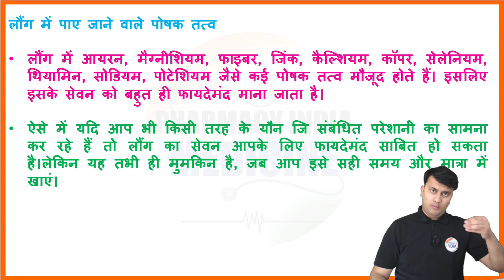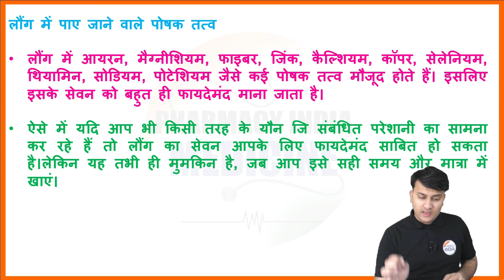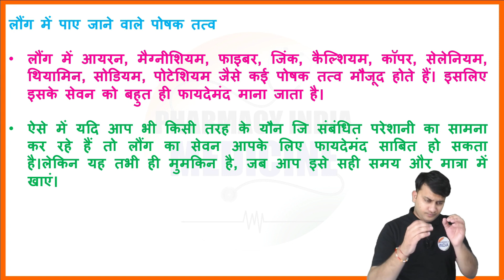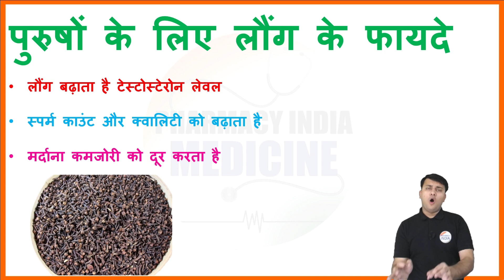laung ke fayde in hindi | cloves benefits for men | लौंग खाने के फायदे clovesbenefits cloveinmen🍌🔥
✔Comments..👍
सीघ्र पतन बोलना बंद करो
laung ke fayde in hindi
cloves benefits for men
cloves benefits
cloves benifits
cloves kahne se kya hota hai
cloves kaise khaye
लौंग खाने के फायदे
खाली पेट लौंग कहने से क्या होता है
लौंग कैसे खाएं
long khane ke fayde
long khane se kya hota hai
Long ke fayde
laung khane ke fayde
laung khane ke fayde aur nuksan
सुबह खाली पेट एक लौंग खाने के फायदे
Subah khali pet laung khane ke fayde
Cloves health benefits
लौंगके फायदे औषधीय गुण व नुकसान

Benefits Of Eating Laung For Men
Can we eat Laung daily?
How many Laung should I eat daily?
Does Laung have side effects?
लौंग कब और कैसे खाना चाहिए?
एक दिन में कितने लौंगखाने चाहिए?
क्या लौंग गर्म होते हैं?
लौंग कैसे खाना चाहिए?
लौंग के नुकसान
लौंग खाने के फायदे और नुकसान
सुबह खाली पेट लौंग खाने के फायदे
लौंग खाने की विधि
Clove benefits in Hindi
Rat ko long khane ke fayde
Laung khane ke labh aur nuksan
Health benefits of Clove

Thanks😍🍌🔥💊📌